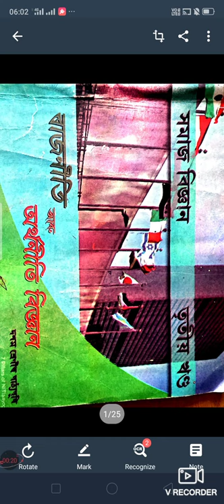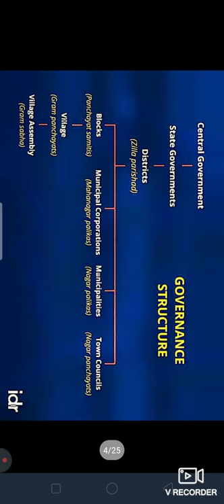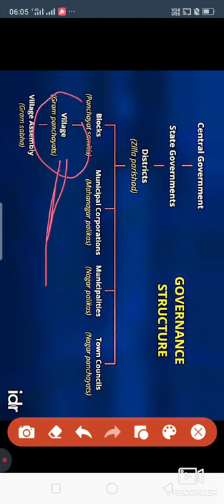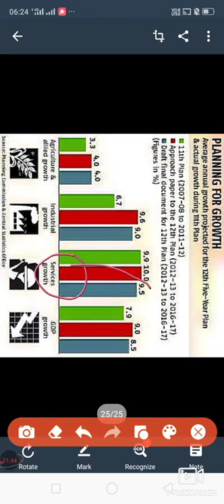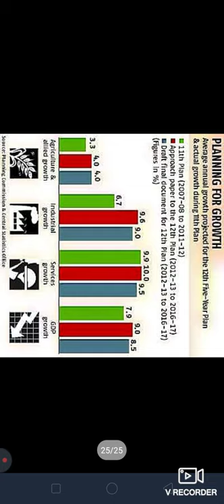সমাজ বিজ্ঞান l দশম l অৰ্থনৈতিক উন্নয়ন l খণ্ড - ৹২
তৰুণ বৰা, কুৰালগুৰি উচ্চতৰ মাধ্যমিক বিদ্যালয়

 এই খণ্ডটোৰ জৰিয়তে "অৰ্থনৈতিক উন্নয়ন" নামৰ পাঠটোৰ দৰকাৰী পৰীক্ষাপযোগী প্ৰশ্নোত্তৰ সমূহ আগবঢ়োৱা হৈছে। আশা কৰিছো ছাত্ৰ-ছাত্ৰী সকলে খণ্ডটো মনোযোগেৰে চাবা ।